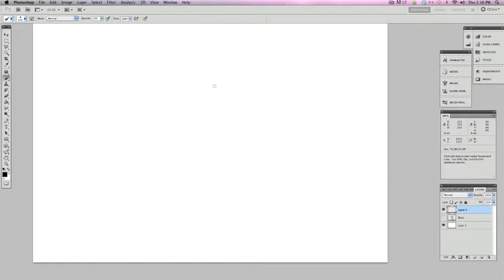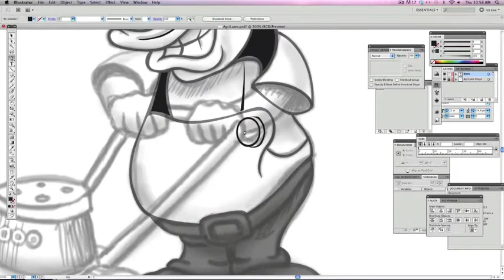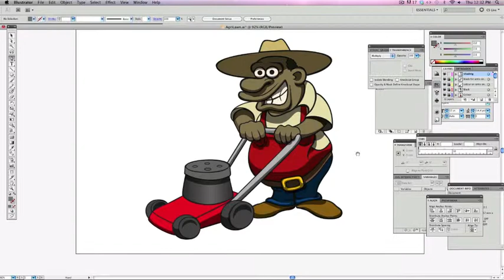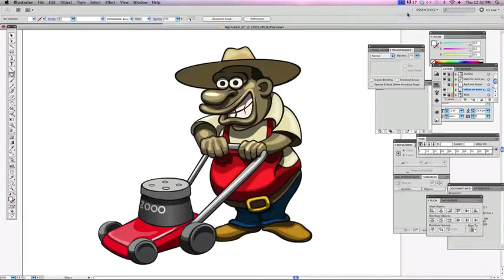Character illustration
Character development for lawn mower company - digital illustrations